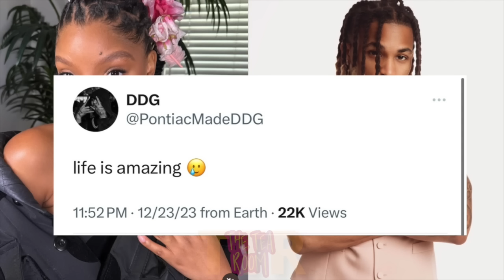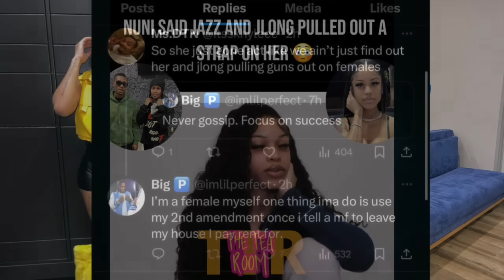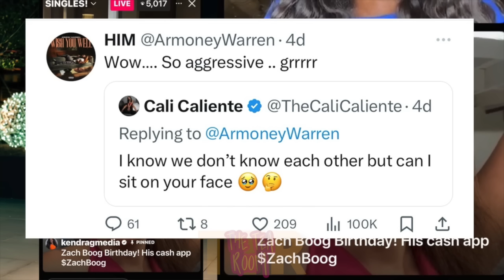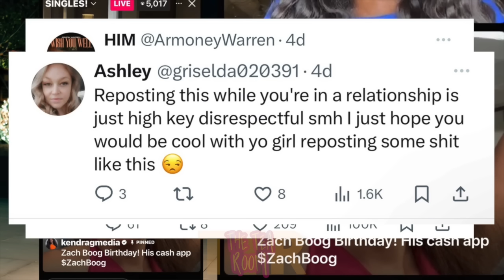Jazz ADMIT to pulling a weap0n on NUNI after😳DDG “FINALLY”speak on having a CHILD‼️Lexi FIGHT Nikee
DDG “FINALLY” speaks on having a CHILD‼️ Jazz ADMITS to pulling a weap0n on NUNI after..